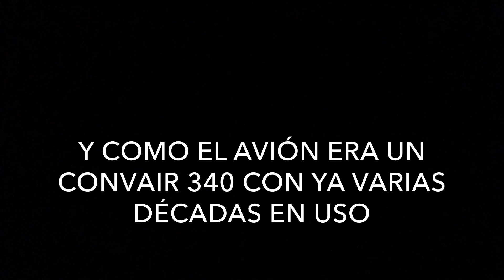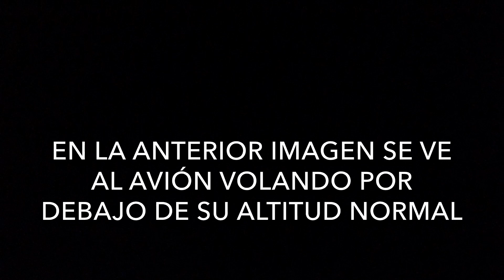Accidente aéreo en Sudáfrica de un CV340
Hace unos días en Sudáfrica, un cv340 se estrelló al despegar del aeropuerto sudafricano.
En este video, mi único objetivo es informar a los espectadores, las investigaciones tienen la última palabra
ElReyCHILANGO
Pietrongasgamer
Enrique Galeano